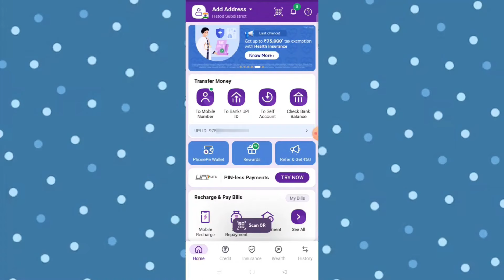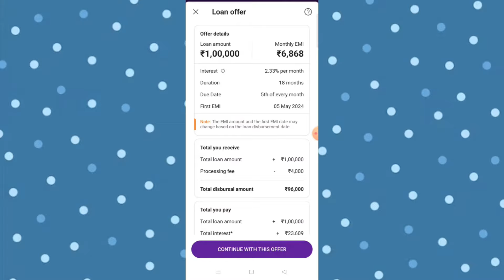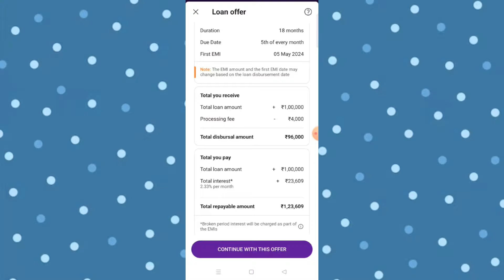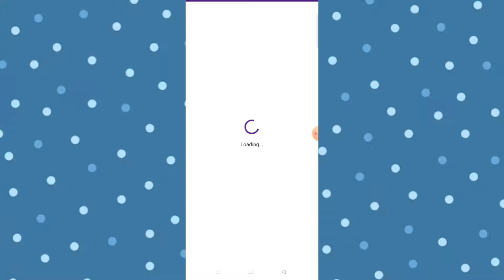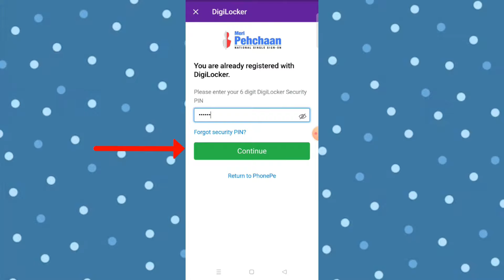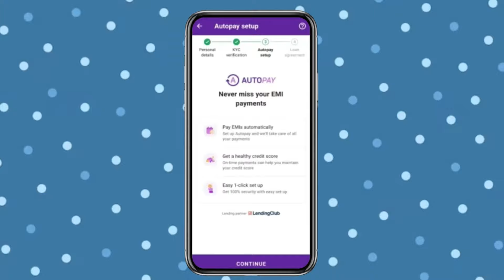Phone Pe se loan kaise liya jata hai 2024 -Phonepe se loan kaise le | Phonepe Loan App Fast Approval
Topic Covered :
Phone pay se loan kaise le 2024
phonepe loan online loan
PhonePe Se Loan Kaise Milata H
How to Apply For Loan to PhonePe
फोनपे से लोन कैसे ले सकते